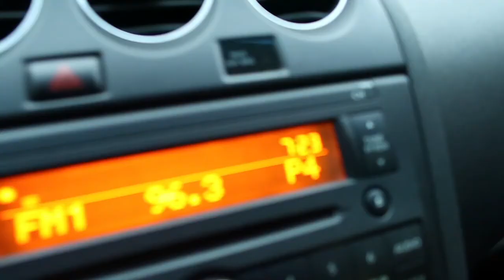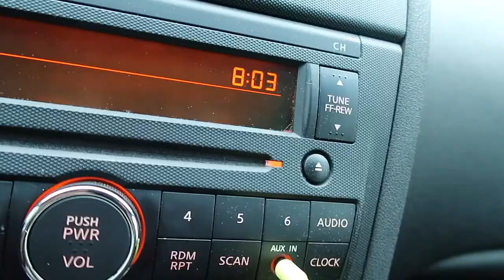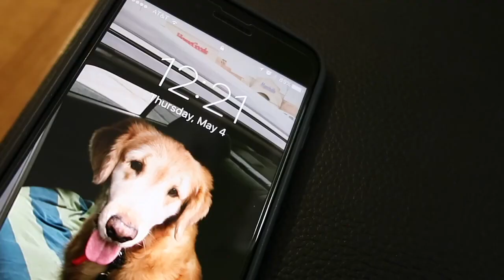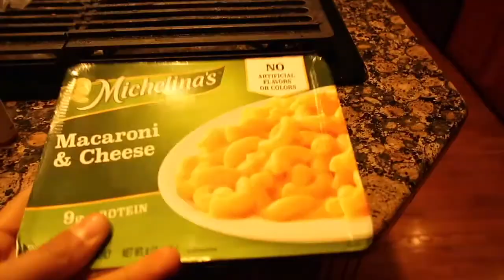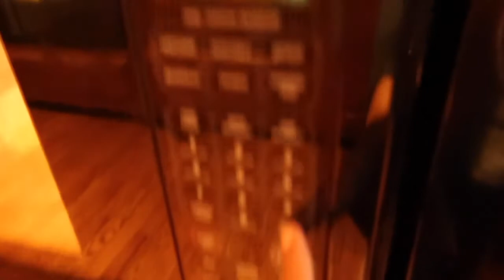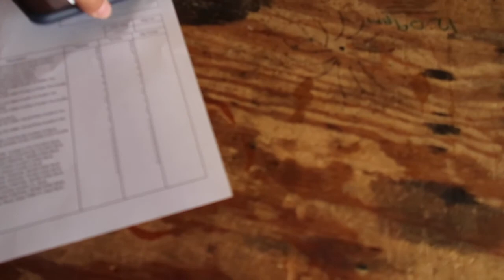FLOOD CHAOS AND DESTRUCTION (5.04.17 - DAY 35)